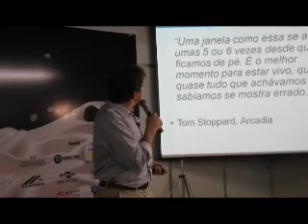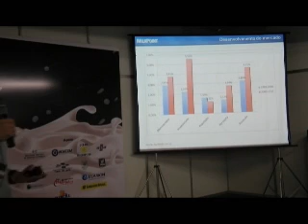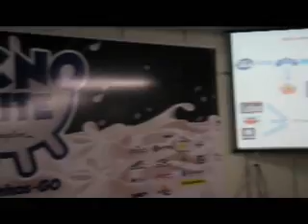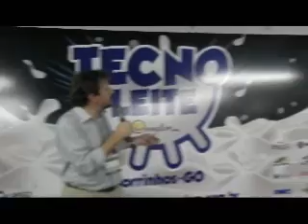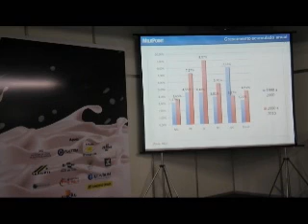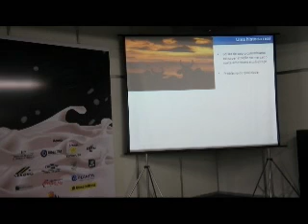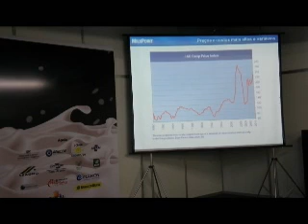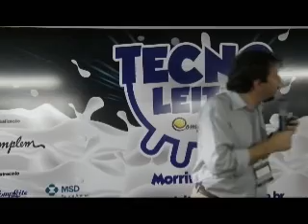PROGRAMA GESTÃO DO AGRONEGÓCIO - PALESTRA DR. MARCELO CARVALHO - MILK POINT.wmv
PROGRAMA GESTÃO DO  AGRONEGÓCIO - PALESTRA DR. MARCELO CARVALHO - MILK POINT